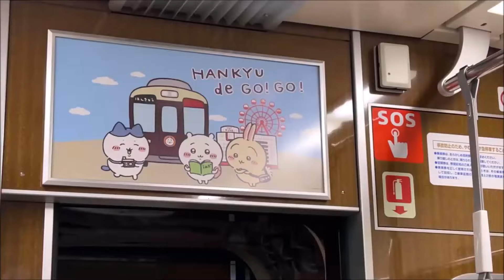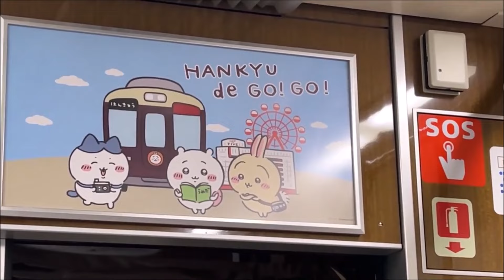【3月28日ラッピングラスト運行】ありがとう阪急×ちいかわ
ちいかわ×阪急電車コラボキャンペーン